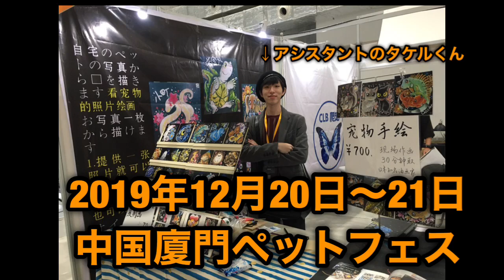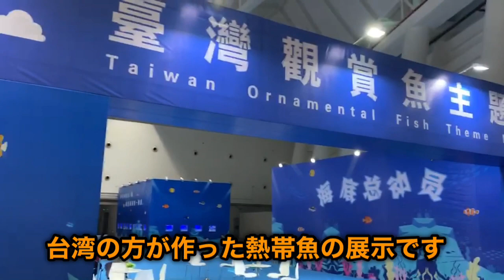中国廈門のペットフェスに出店してきましたー！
こんにちは！

レプタイルズチョークアーティストの
堂園ちきです
普段はオイルパステルを使って
みなさんの大好きな飼っているペット（うちの子）を描くお仕事をしています

今回は
2019年12月20日21日に中国の廈門で開催されました
廈門ペットフェスでの様子を撮影しました！
今回が初めての海外での出店でとても不安でしたが　現地での皆さんに支えられてなんとかやってきました。。！
たくさんのご注文ありがとうございました

リクエストや質問はコメント欄に

BGM